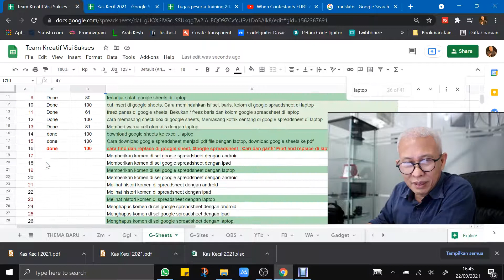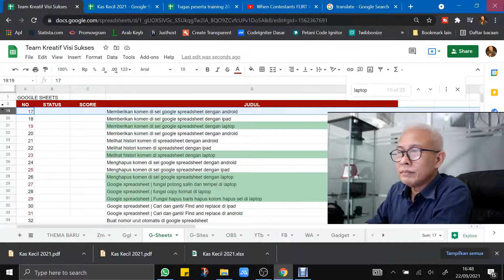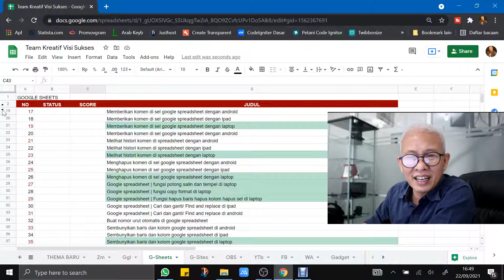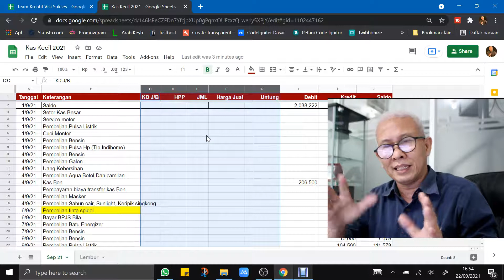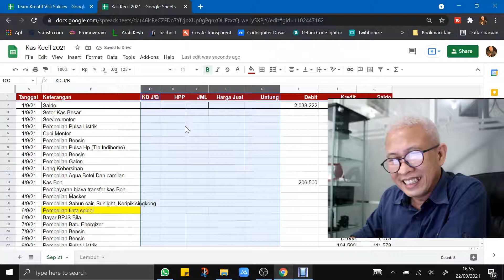CARA HIDE / UNHIDE KOLOM DAN BARIS DI GOOGLE SHEETS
BAGAIMANA CARA HIDE / UNHIDE KOLOM DAN BARIS DI GOOGLE SHEETS.
Form yang terlalu melebar sering merepotkan, padahal banyak yang tidak terpakai saat ditampilkan atau mau dicetak. Sebenarnya kolom-kolom itu bisa disembunyikan (hide). Hanya 5 menit gaes, simak dengan teliti ya, agar dapet semua info caranya. Thanks banyak ya gaes.